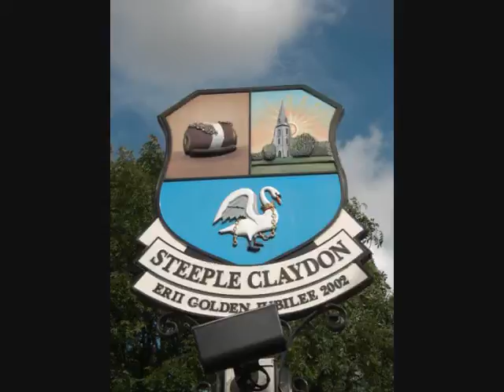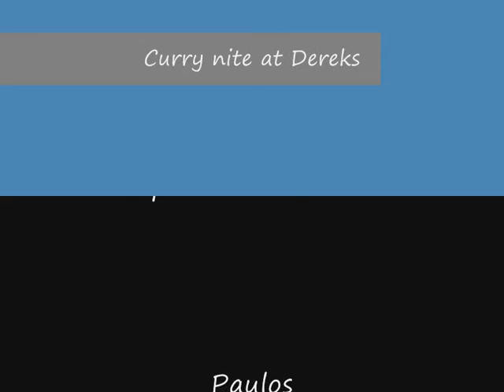Steeple Claydon Curry at Dereks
Dereks 10th Curry night in Steeple Claydon
The Fountain, Steeple Claydon